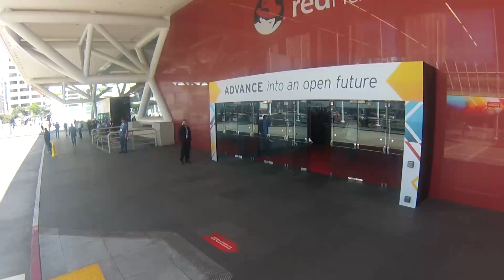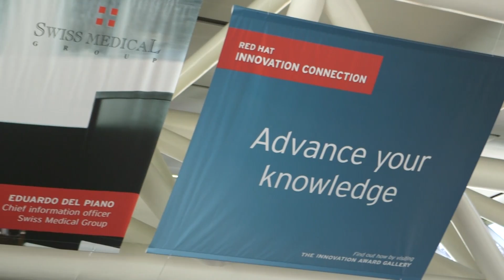2014 Red Hat Summit: Day 2 recap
A look back at the 10-year celebration of Red Hat, the Docker and Atomic announcements, keynotes, and more from day 2 of the 2014 Red Hat Summit.